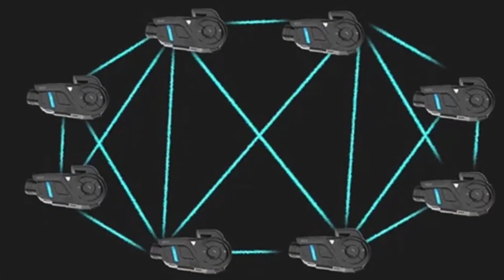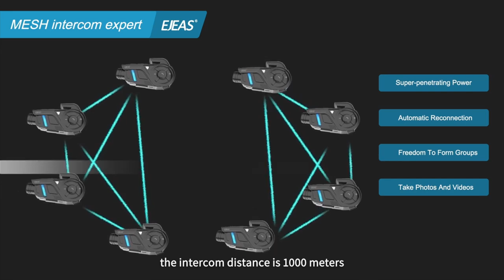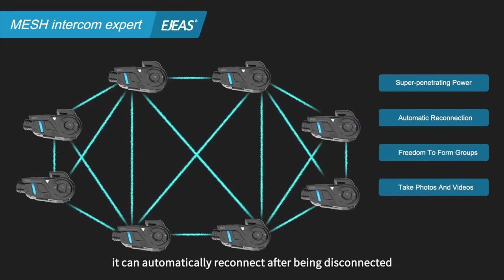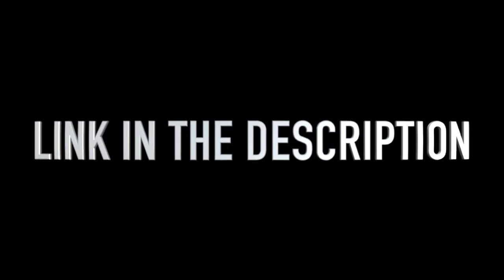Recommended MESH 3.0 intercom K1 video